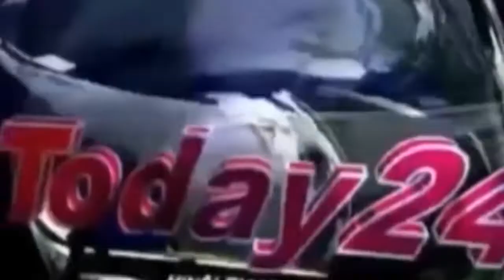सुशासन बाबू के सरकार में दिनदहाड़े कोर्ट में हत्या-Today24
सुशासन बाबू के सरकार में दिनदहाड़े कोर्ट में हत्या

T.V. News

Application.

views!!!

News."